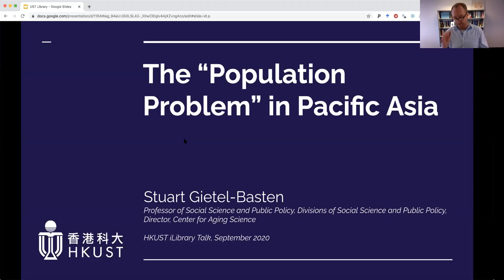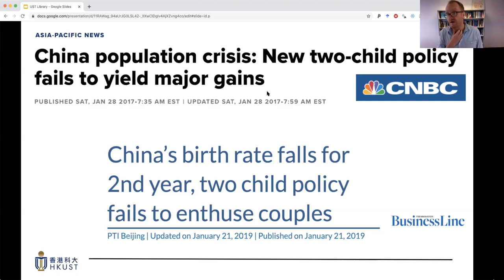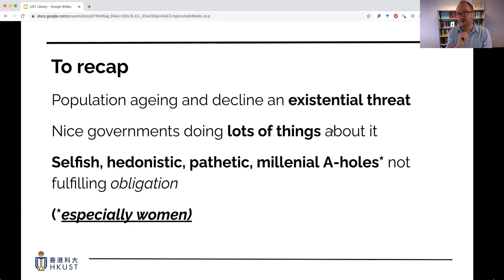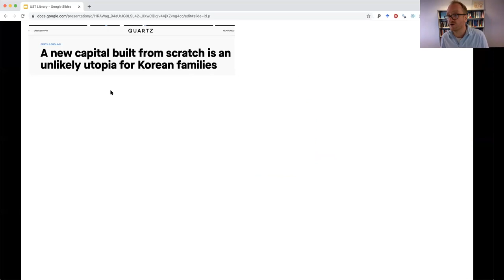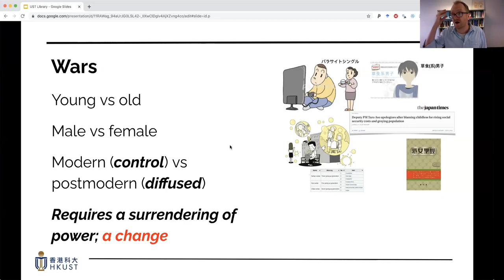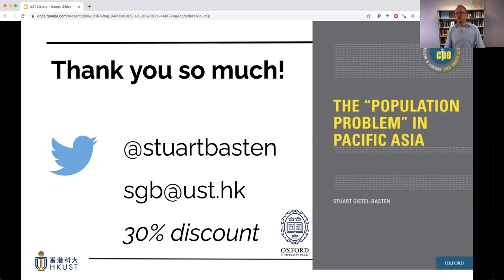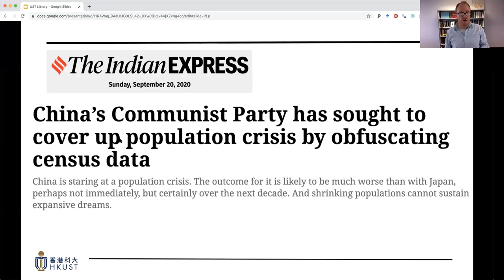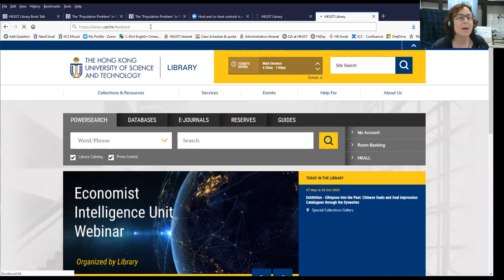The “Population Problem” in Pacific Asia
In this talk, Professor Gietel--Basten will discuss his recent book, The Population Problem in Pacific Asia. This book is one of first to look in-depth at the issue of low fertility in Pacific Asia.  Considering  the whole region in context, there is also a focus on China, where he addresses such questions as , "why does the "two-child ideal" turn into a "one-child intention?" and  whether the two-child policy is Chinas "silver bullet".

A lively speaker, Prof Gietel Basten uses qualitative and quantitative data and examples from newspapers and other media to help us come to a better understanding of the so-called population problems in the region.